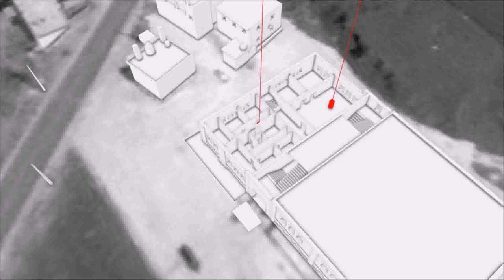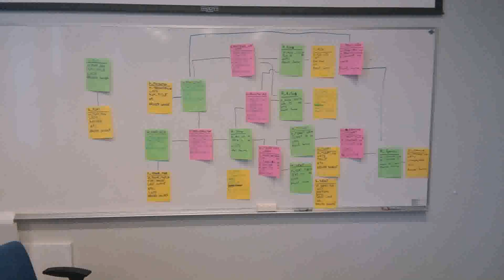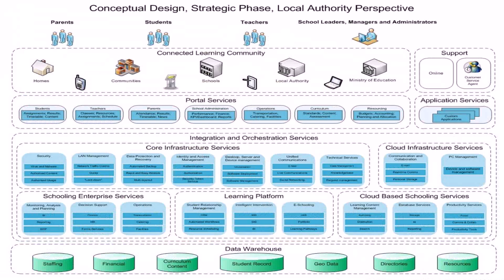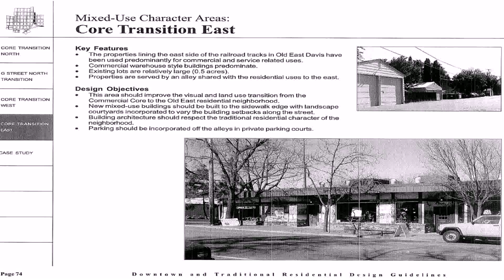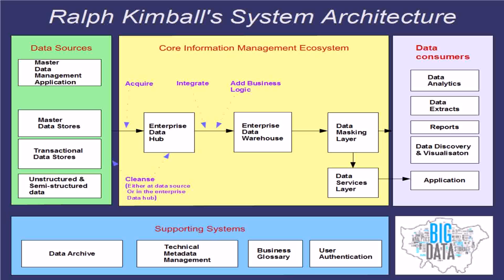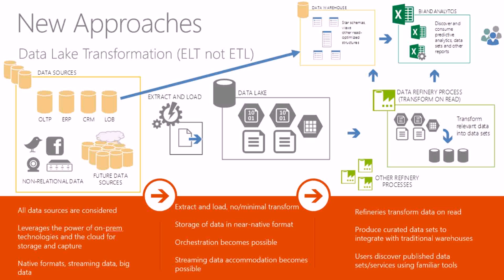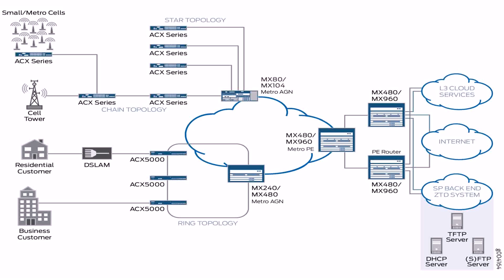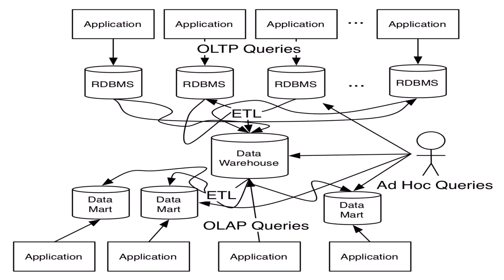Warehouse Design Using Collapsed Core Architecture (see description) (see description)